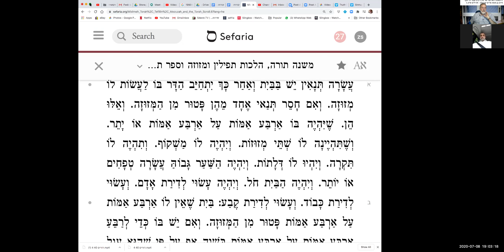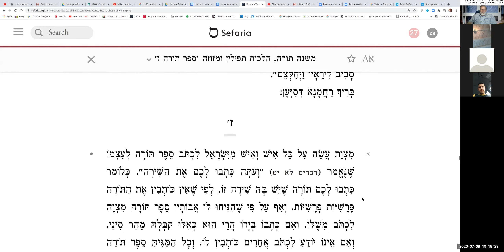רמבם הלכות מזוזה פרק 6